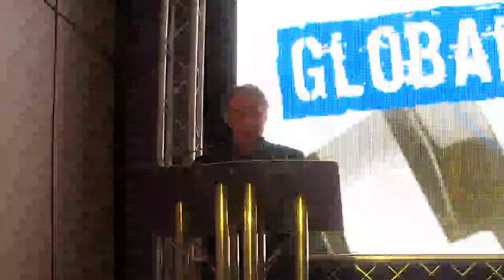Graham Henderson - Keynote at Global Creators Summit - "The Broken Promise of a Golden Age"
At the Global Creators Summit at Canadian Music Week 2017, Music Canada President & CEO Graham Henderson delivered a keynote on "The Broken Promise of a Golden Age."